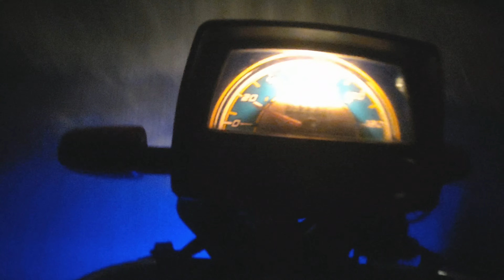My New Vloge Go To food club cinematic shirts enjoy